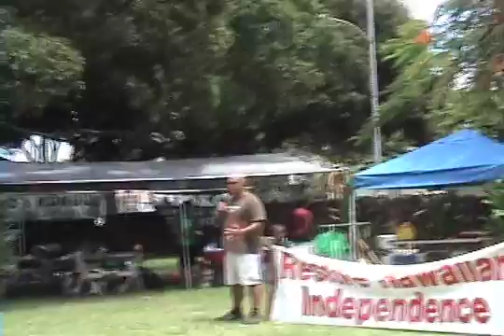Psa #5 La Ho'iho'iea